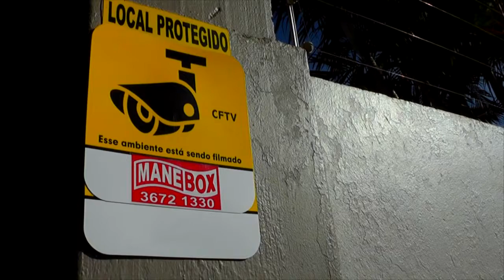BANCO DO BRASIL ENVIA NOTA DE ESCLARECIMENTO APÓS CLIENTE SER BARRADO DE ENTRAR NA AGÊNCIA.